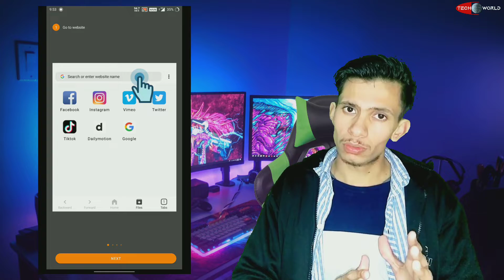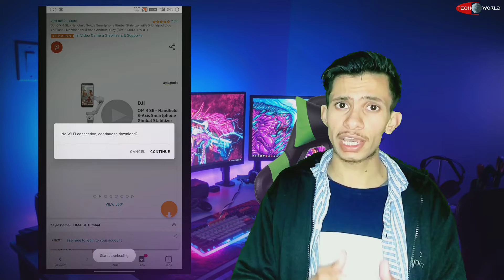How To Download Amazon Product Videos From Your Smartphone and Use in YouTube Videos in 2022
Unboxing & Tech Review ।। Tips & Tricks ।। Technology Updates ।। Everyday 2 Or 3 Videos ।

इस विडियो से आप लोग जान पाएंगे की कैसे आप Amezon Product की फ़ोटो और Videos Ko अपने फ़ोन में Download कर सकते हैं और कैसे अपने You Tube Channel पर Use कर सकते हैं ।

Your One Like is Booster For me.
Your One Share is Motivation For me.
Your Subscription is Blessings For me.

Now You Will Decide My Channel Future.

Support Your Best Friend ❣️

 Keep Smiling 😊

Topics Covered :-

○ How To Download Amazon Product Videos and Photos in Smartphone ?

Gadget That I Used -

My Home Theatre
My Sound Bar
Light 10 Inch
Light 18 Inch
Green Screen For Background
My Smartphone
My 2nd Smartphone
My 3rd Smartphone
My Leptop
My 512 GB Pen-drive
My Wireless Mic
My Bike Helmet Mount
Mobile Tripod Mount
Microphone For Vlogs
My Watch
My Sunglasses
My 2nd Sunglasses

Jai Hind 🇮🇳